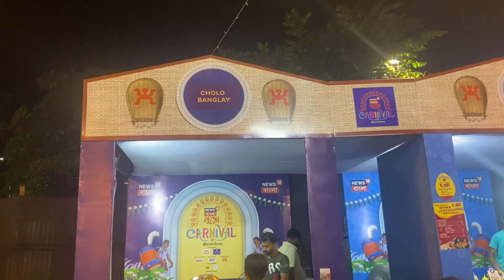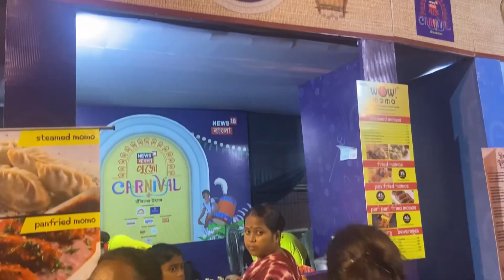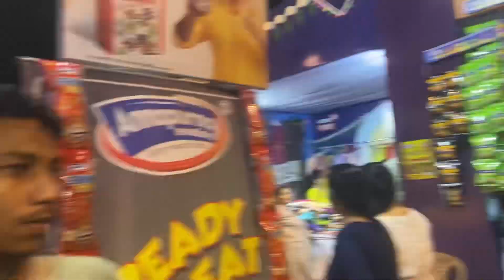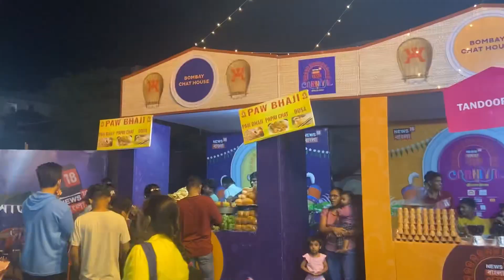Durgapujo carnival/ Surjonagar math dabgram/ Siliguri